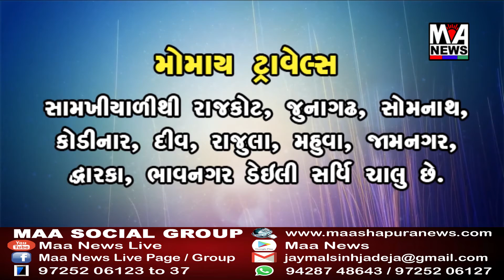સુરેન્દ્રનગરમાં ક્રાઇમ રેટમાં ઘટાડો નોંધાયો હતો, જે એક સરાહનીય બાબત કહી શકાય